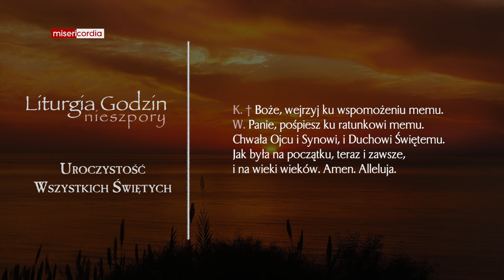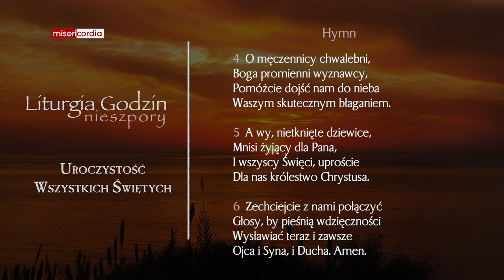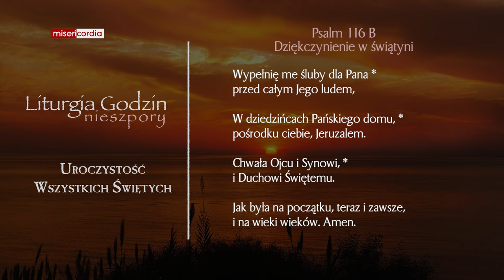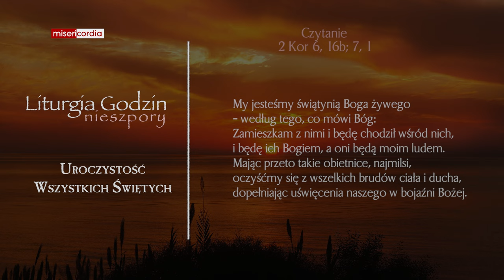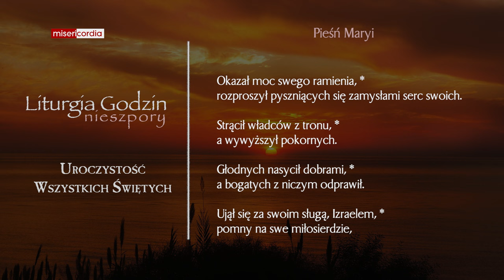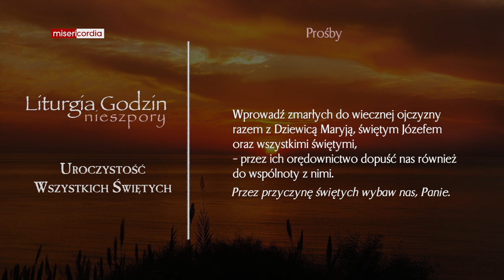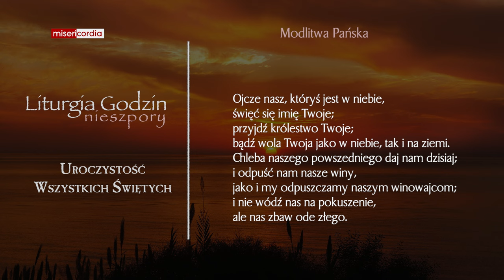Liturgia Godzin | II Nieszpory | Uroczystość Wszystkich Świętych